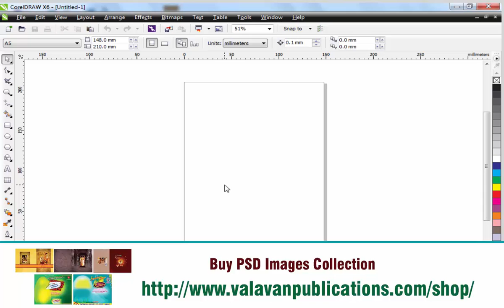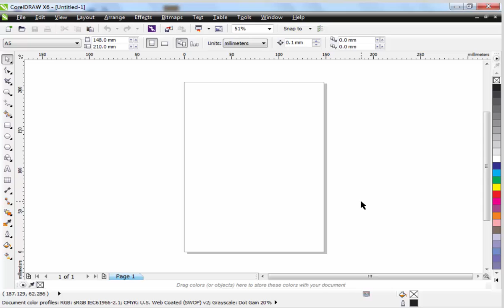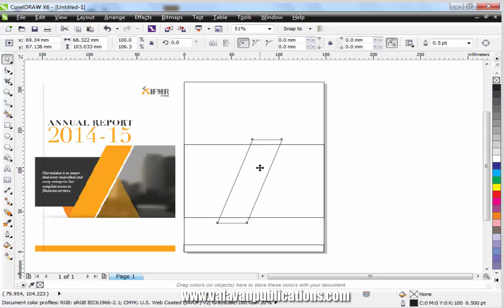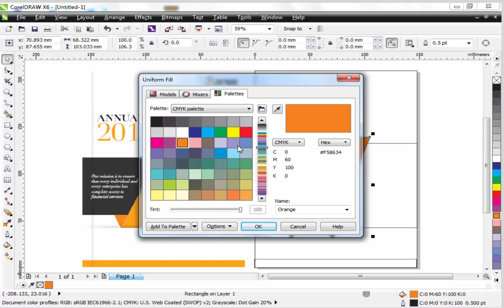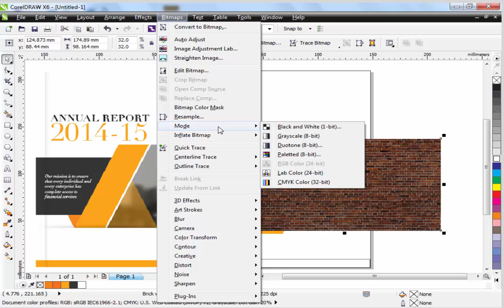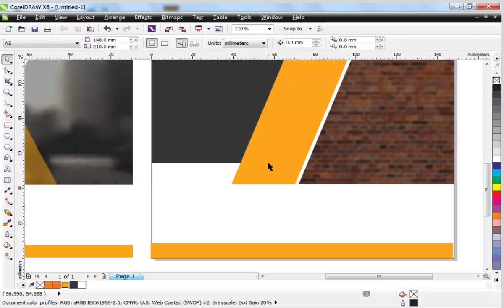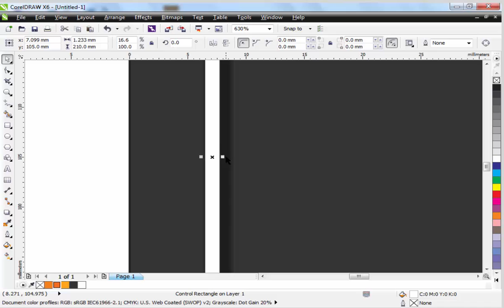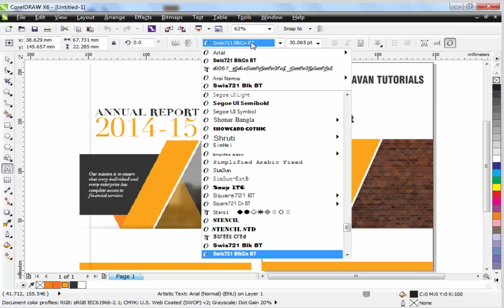Annual Report Design Corel Draw x6 in Tamil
valavantutorials, Annual Report Design Corel Draw x6 in Tamil